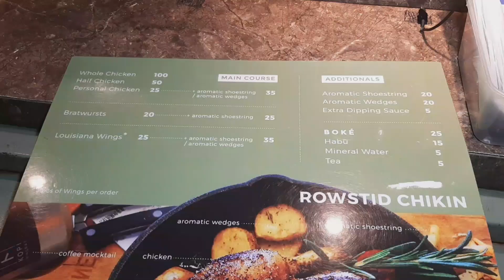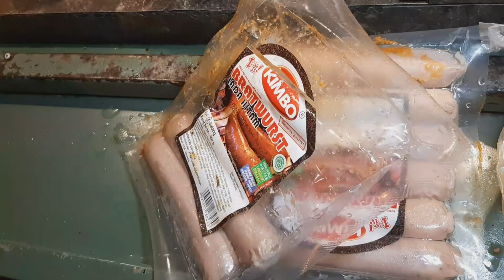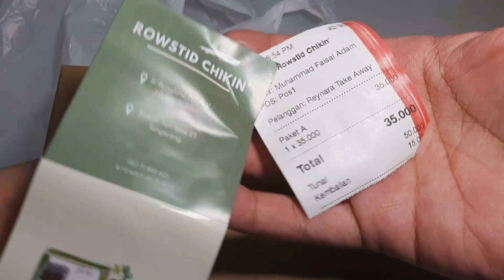ROWSTID CHIKIN NGGAK PERNAH SEPI - ASMR INDONESIAN STREET FOOD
ROWSTID CHIKIN'

Jl. Panglima Polim V, RT.1/RW.7, Melawai, Jakarta, Kota Jakarta Selatan, Daerah Khusus Ibukota Jakarta 12160

Harga
35k/personal chiken+ aromatic shoestring

Menu ada di video

Buka
15.00/20.30

Senen -sabtu